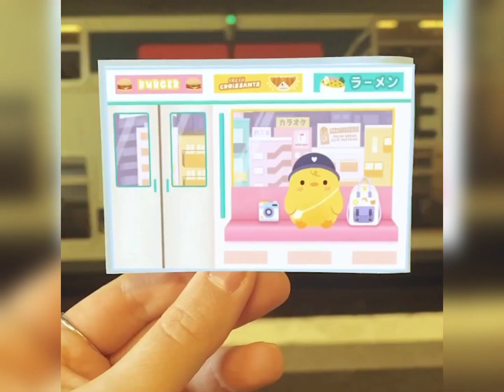Best Creative Art 🎨 Ideas For Your Kids👶 Fantastic Hub